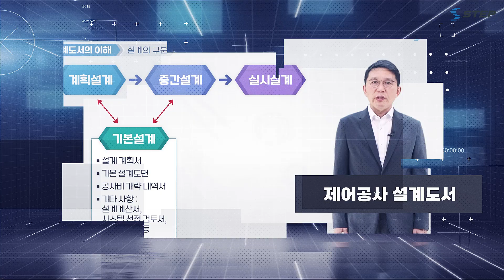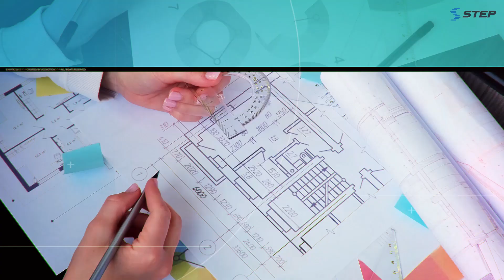[2024 STEP] 제어공사 설계도서 작성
🌼자동제어시스템 제작🌼을 위해서는
산업플랜트 또는 단위설비의 기본 설계도가 필요한데요!

그렇기 때문에 제어반 설계도서를 이해하고
제어공사 설계도서 작성 능력이 중요하게 작용한답니다🙋‍♂️

배선, 배관 등의 공사를 더 효율적으로 운영하고 싶다면?

STEP에서 제어공사 설계도서 작성 방법에 대해 알아 보아요💌💟